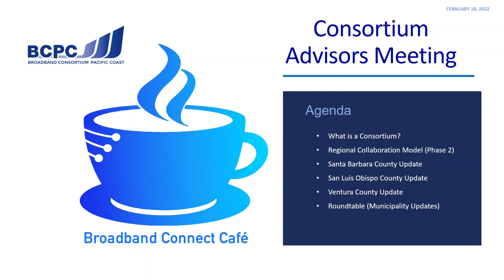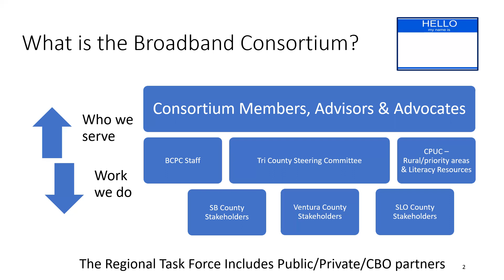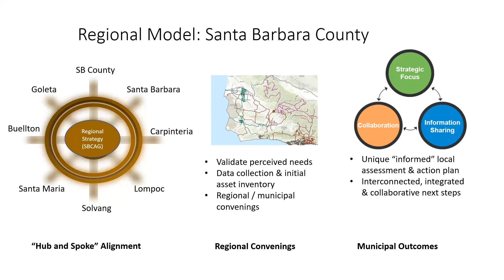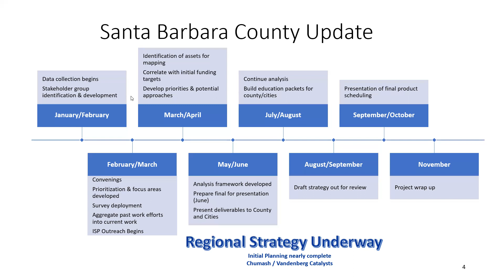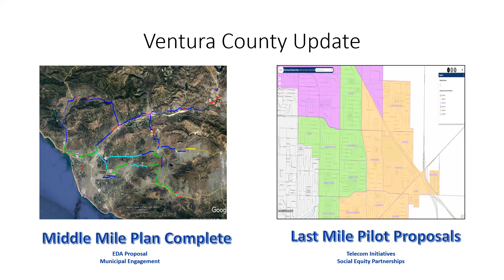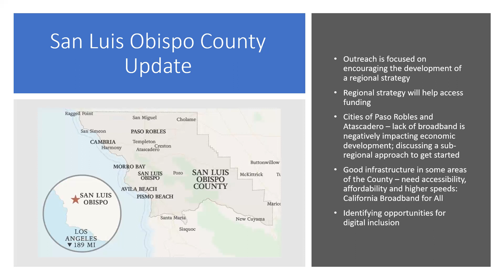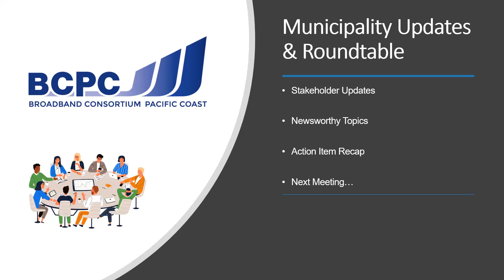BCPC Broadband Café Connect February 23 2022